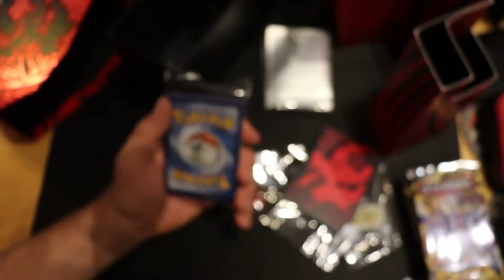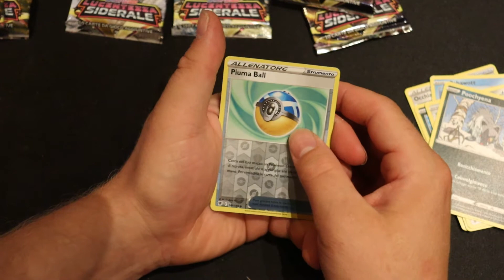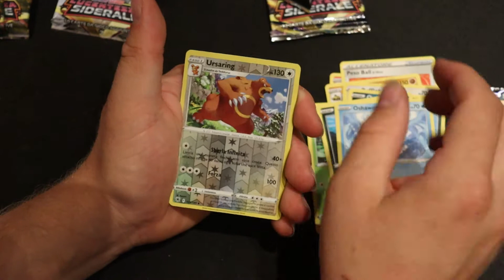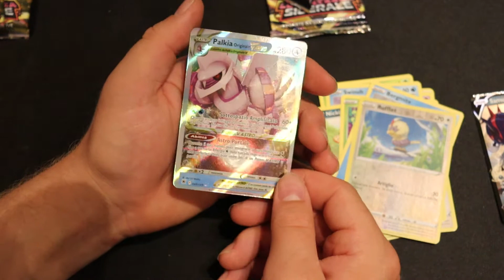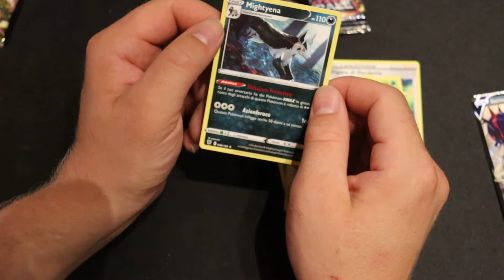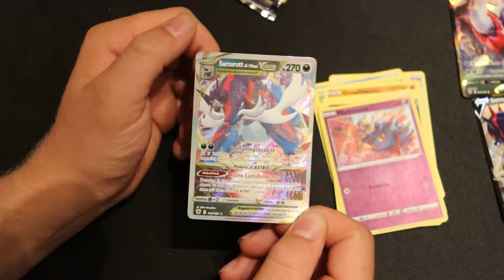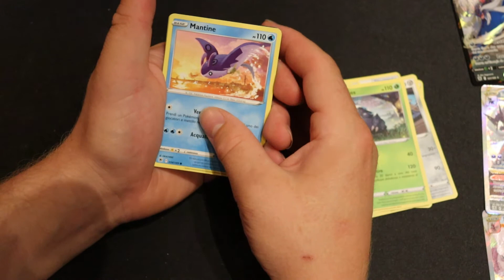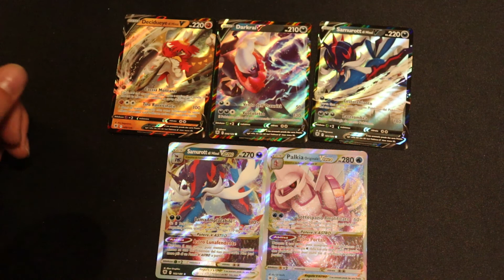holy moly wat een kaarten ||| Pokémon Sword & Shield Astral Radiance Elite Trainer Box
welkom bij weer een nieuwe pokemon box opening